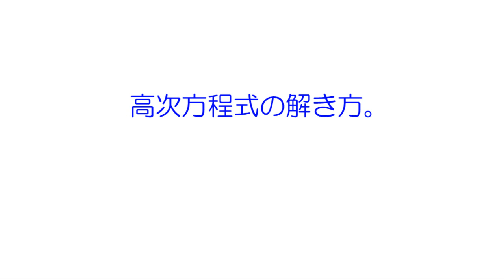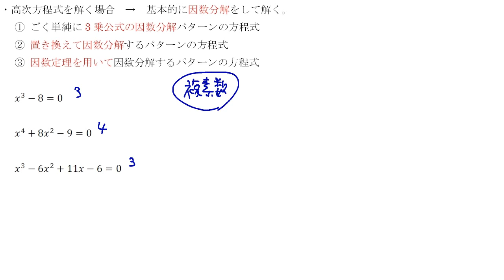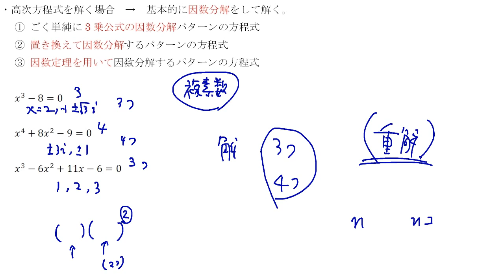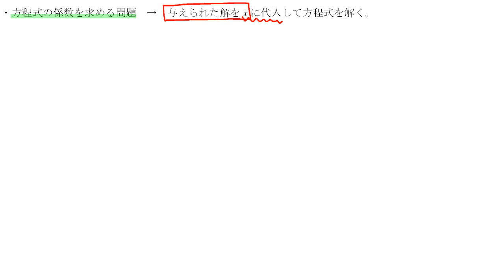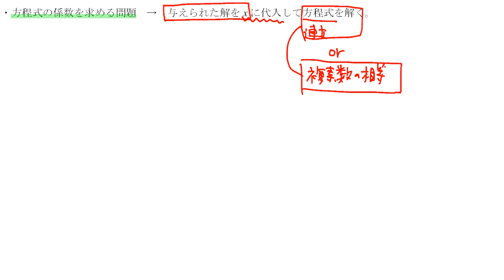高校数学・高次方程式